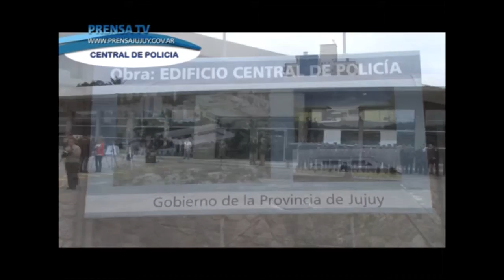PRENSA TV 110515